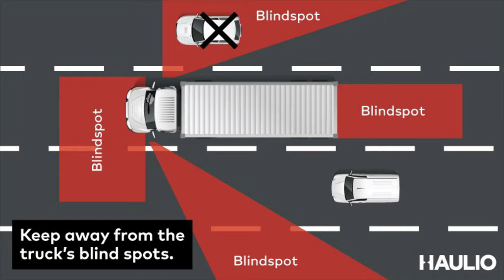Honda CB650r: FILTERING THROUGH TRAFFIC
Chill Ride:  Valenzuela to Clark